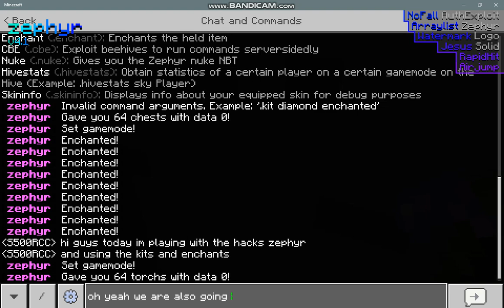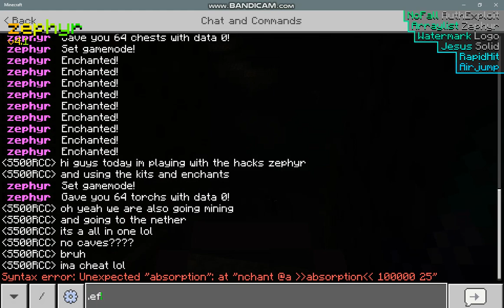minecraft going to the caves pt.1 and using zephyr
its E also ill give link to zephyr